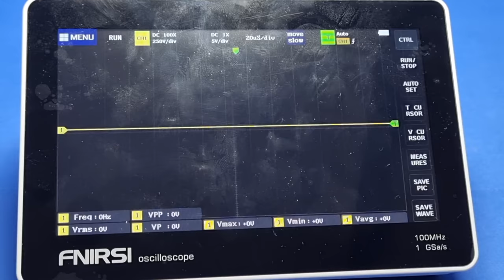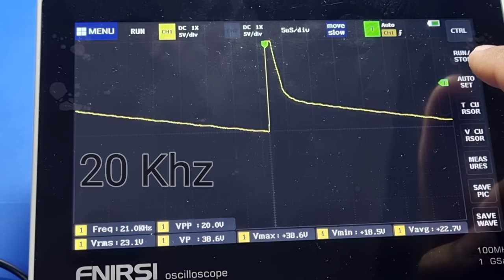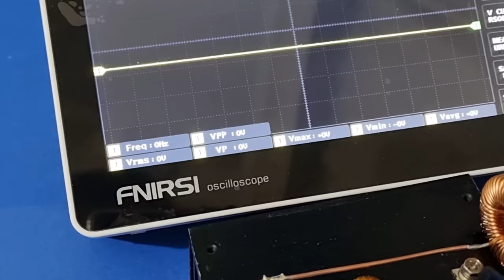New Idea : How to Make an Induction Heater Working with a Single Mosfet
Hello In this video, I wanted to show you how to make an induction heater that works very well using only one mosfet. The circuit is two-stage. a signal generator is created in the first step a coil and mosfet are used to amplify this signal The circuit is my design. I know you are open to some improvements Since the focus is on the best result with the minimum material, the circuit is shared in this way. Thank you in advance, do not withhold your comments and likes from me. see you in the next project